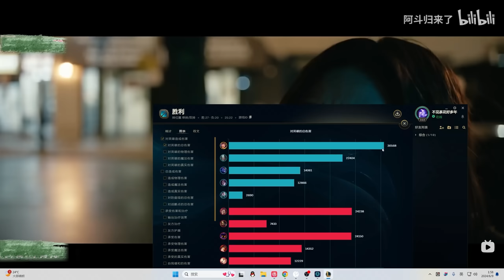【國服第一皇子 叶音符】蓋倫打野！除了有點笨，其餘都完美！